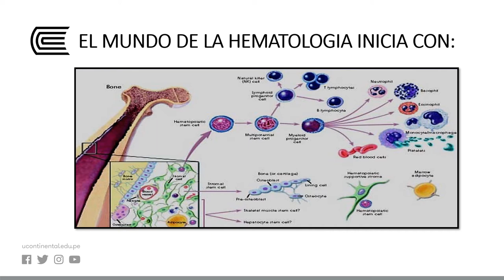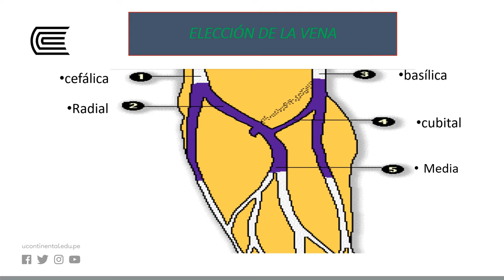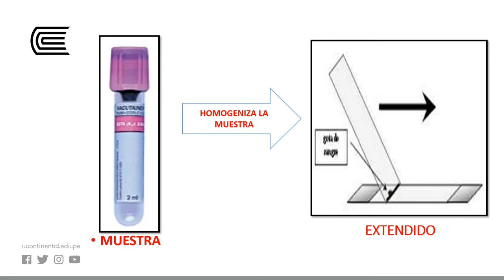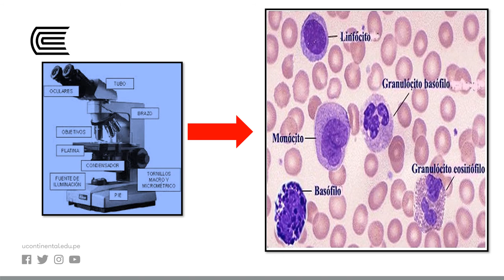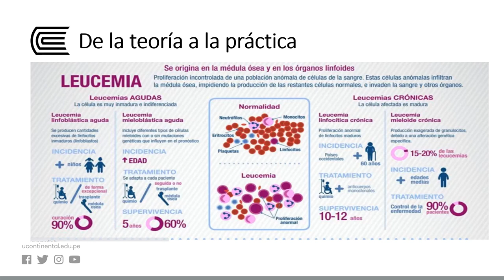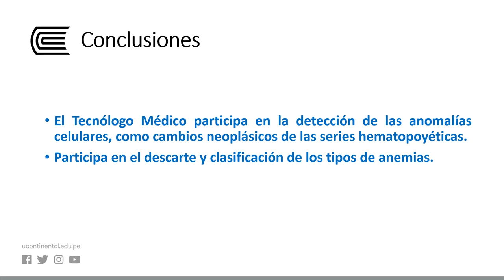Área de Hematología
Introducción al Laboratorio Clínico y Anatomía Patológica